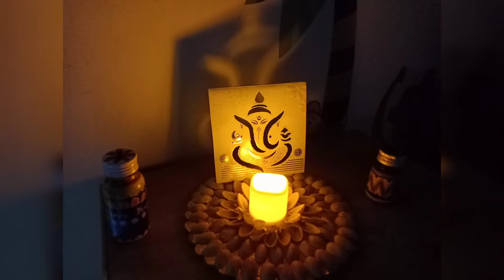3 Budget Friendly Home Decor Idea☺️Toran Bandhanwar Door Hanging/Best Out Of Waste/Last minute Decor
3Last Minute DIY For Diwali Decoration🎇!! Toran Bandarwal Door Hanging/Diya Stand/Cute Chimney🕯️

Diya Decoration for school competition
Diwali school competition
Pista Shell Craft
Chimney making
Unique decoration ideas
diwali decoration
diy diwali decoration ideas at home
 diwali decorations at home
diwali decorations
 last minute diwali decoration ideas
 festive decor, diwali 2022, diwali home decor
 diwali decor